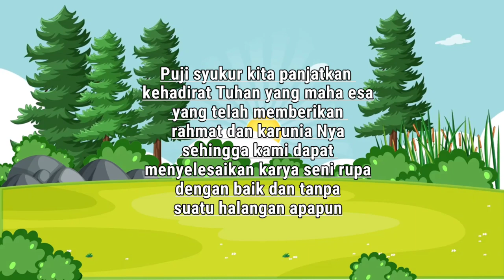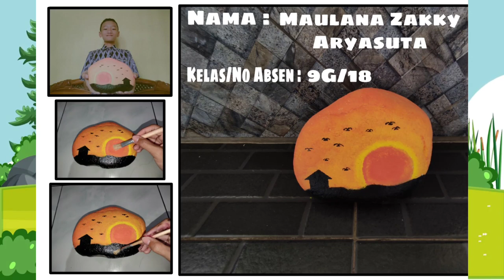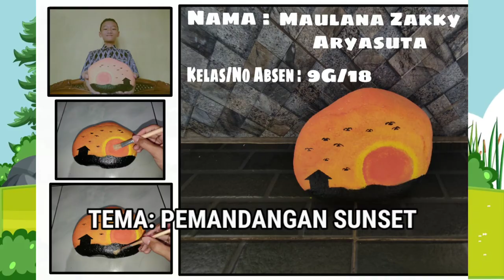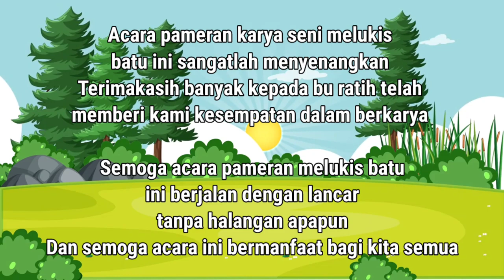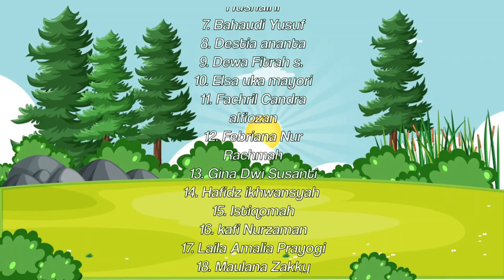Karya Seni Rupa Melukis Batu IXG ( Tugas Praktik Pameran) SMP N 2 Banjarnegara Thn. 2021/ 2022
smpn2banjarnegara pameransenirupa pameranonline Assalamualaikum wr wb. Saya ucapkan terimakasih kepada Allah SWT, Terimakasih kepada siswa- siswi kelas IX , SMP N 2 Banjarnegara yang telah memenuhi tugas seni rupa ( Pameran Online Melukis Diatas Batu ). Semoga karya kalian semua bisa menginspirasi dan bermanfaat bagi banyak orang. Link pameran online melukis pada media batu kelas IX A sd IX H adalah sebagai berikut